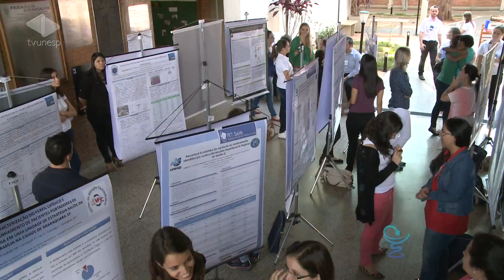Unesp em Pauta | Tratamento de alergias e imunologia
"Por que o mundo inteiro não é alérgico"
O estilo de vida do mundo ocidental pode explicar as alergias que o homem desenvolve. No "Unesp em Pauta", o professor da USP, Momtchilo Russo, fala do tratamento para os sintomas, uma vez que ainda não há curas para as alergias.
O professor destaca que as pesquisas na área de imunologia contribuem para pensar em novos tratamentos e que testes já estão sendo feitos em animais.
O debate sobre imunologia aqui no "Unesp em Pauta" foi gravado com pesquisadores que participaram do IV Congresso Farmacêutico da Unesp, realizado em Araraquara.